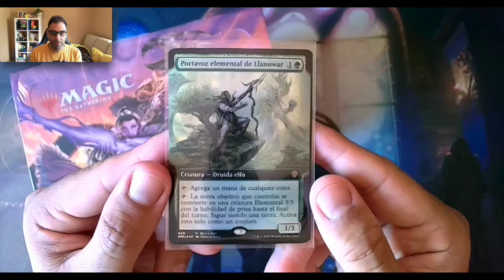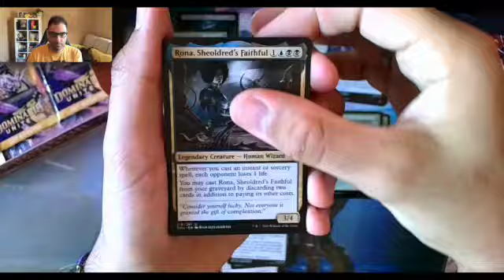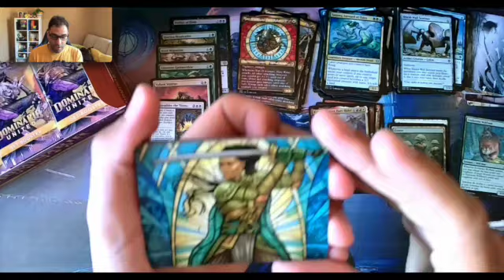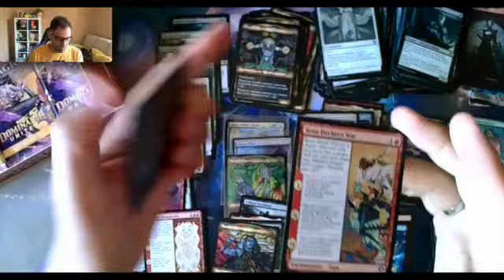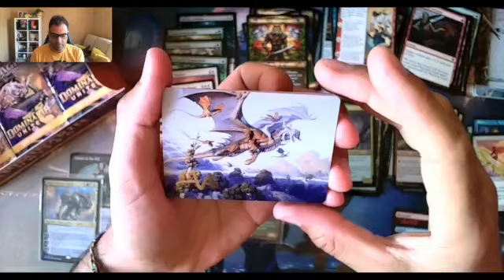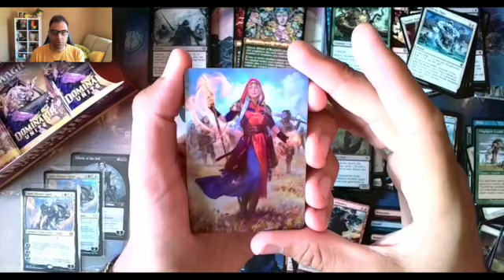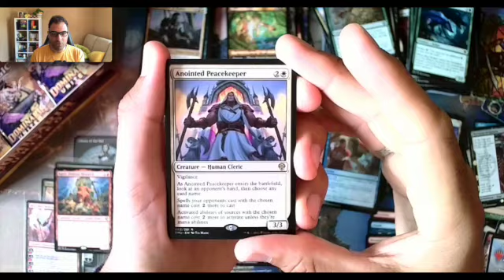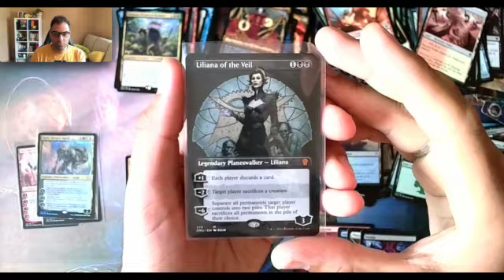Dominaria United - SET BOOSTERS BOX!!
Apertura de Set Boosters Box, de Dominaria United.
Fantástica experiencia e inmejorables cartas!! Liliana go go go!